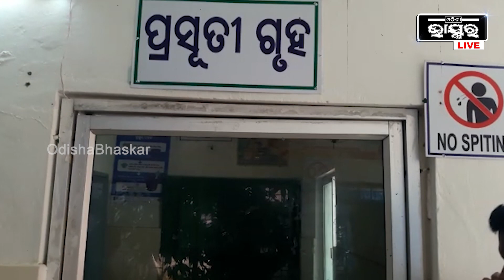ଦାନ୍ତ ଡାକ୍ତର କରାଇଲେ ପ୍ରସବ: ପ୍ରସୂତି ବିଭାଗର ଡାକ୍ତର ଉପସ୍ଥିତ ନଥିବାରୁ ଡେଂଟିଷ୍ଟ କଲେ ପ୍ରସବ